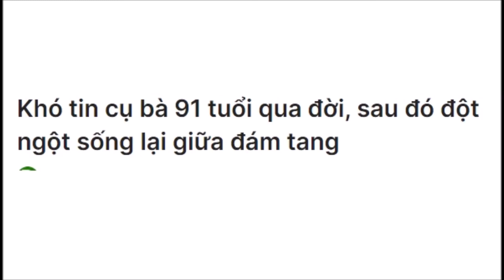Khó tin cụ bà 91 tuổi qua đời , sau đó đột ngột sống lại giữa đám tang